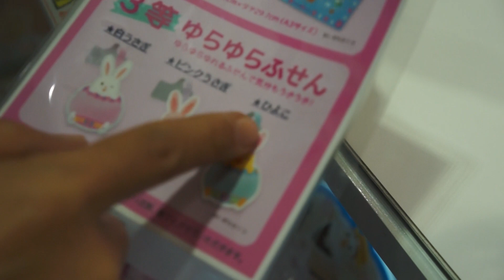【グルメ】アイスクリームでスクラッチ？サーティワンでイースターキャンペンやってました。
当たった！サーティーンアイスクリームでイースターキャンペーンやってました。ブログも見てね！ほぼ毎日更新中！